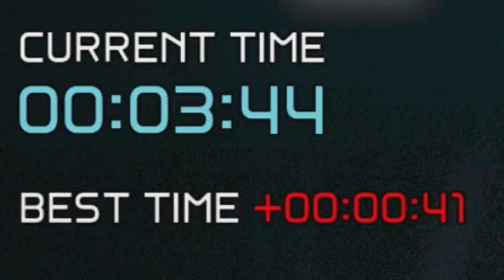This Boss Rush IS INSANE!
Hey, it is I MathEizen.

I make gameplay related content and spend my time creating opinion videos for your enjoyment.